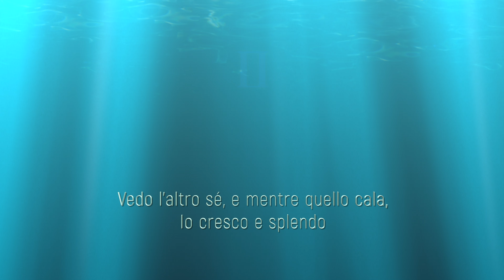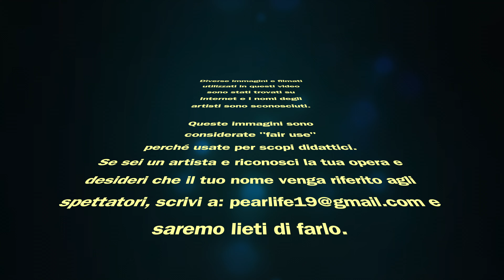Gemini - il Moto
[🇮🇹] Questo video dedicato al Segno di Gemini è il sesto di 12, per tradurre in "suoni e luci" le Idee base dei 12 "archetipi zodiacali dell'evoluzione della coscienza".
Il testo del poema di Gemini è tratto da "Il Poema celeste" Vedi l'articolo relativo con il video introduttivo sulla Genesi dello Zodiaco

Ecco il teorema fondamentale da cui origina questo lavoro creativo:
                                       Idea = Suono + Luce
Le Idee, potenze causali e causanti che producono tutte le Forme, sono costituite da due Energie fondamentali: Suono e Luce, il Suono essendo "il primo Agente creativo dello Spazio" e la Luce "il moto ritmico del Fuoco" che rivela l'opera del Suono creatore.
E poiché "il Ritmo è quella magia che trasforma il passo in una danza e la prosa in poesia", il tentativo di cantare ed illustrare le Essenze ideali del Cielo è figlio del desiderio di apprenderne l’Arte di vivere e di esprimerla in Terra.

[🇬🇧🇱🇷] This video dedicated to the Sign of Gemini is the sixth of 12, to translate the basic Ideas of the 12 "zodiacal archetypes of the evolution of consciousness" into "sounds and lights".
See below the subtitles text of Gemini translated from "Il Poema celeste" - "The Celestial Poem" and the related article with the introductory video on the Genesis of the Zodiac

Here is the fundamental theorem from which this creative work originates:
                                                  Idea = Sound + Light
All Ideas, those causal and causing powers which produce all forms, are composed of Sound and Light, Sound being “the first creative Agent” of Space and Light “the rhythmic motion of Fire” revealing the work of the Sound-Creator.
And since "Rhythm is that magic that transforms steps into a dance and prose into poetry", the attempt to sing and illustrate the ideal Essences of Heaven is son of the desire to learn Its Art of living and to express it on earth.

GEMINI: the Motion

1
Who plays magnetic opposite poles
Painting the rapport of its color
That speaks reveals Love in the center?
2
Wheels onto wheels crossing in their hubs
In the force field that the ether burns
Life slips away into webs of light.
3
Whole legions who flocking to meetings
Sing the form in invisible veils
Shape golden the proportion and choir.
4
If all the parts around a Center
Perform their duties integrated
From the greater Circle joy they spread.
5
Trains of waves and flows then radiate
From order out of swaying motions
Before becoming a single Goal.
6
O cloak of suns dancing in the One
A spiral star of flowers Pollux
Who guides the perfumes, insight of gods?
7
From the bow poles Gemini stretches
The Archer of love fiery arrows
Zodiac ties sun and galaxy!
6
At the height, Man the one kumara
Aspires to join and columns unite
In Temples of chant with form no more.
5
Majestic Son of Sirius’ heart
From Father in Father swings the Two
Ignites the Robe to consciousness give.
4
O mind and heart carpets of heaven
That join the lovers, humans and gods,
Who invented your two principles?
3
Rumbles the thunder lightning the One
Relation of Two who create Three,
The Three and the Four rise in the Five.
2
It’s mind Venus and Four Mercury
Lovers of the Three, Earth and Saturn
Who thinks Vulcan to Jupiter’s heart.
1